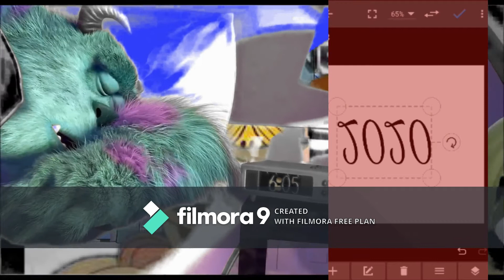Random Set Of Edits 5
As always, this is for practice.

E

I do not own Horrid Henry, Monsters Inc, or anything else shown in this video.